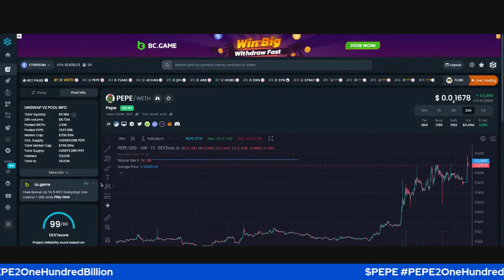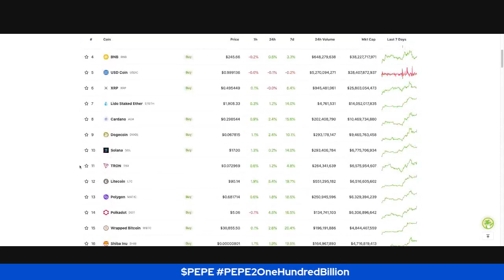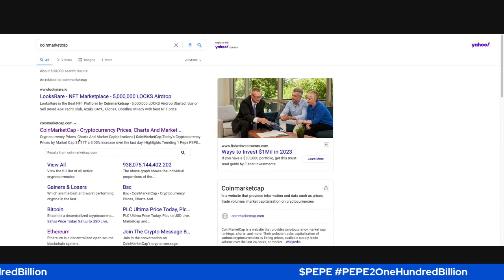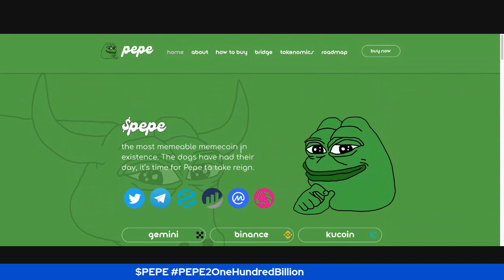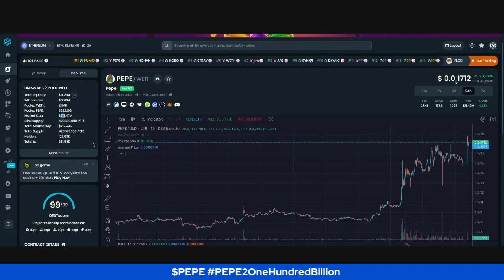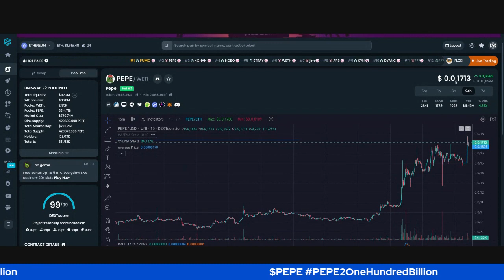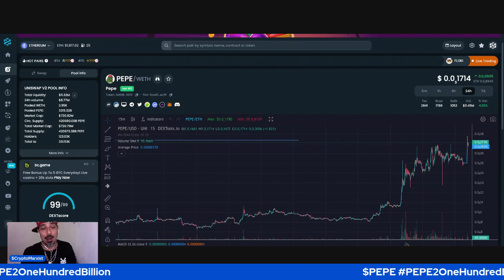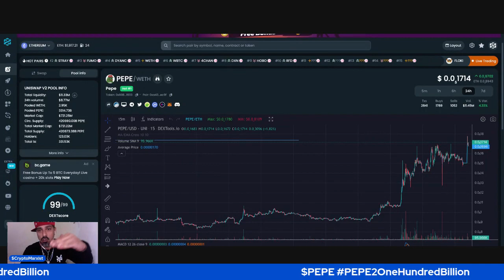Watch How $PEPE Hits 100 BILLION!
$PEPE